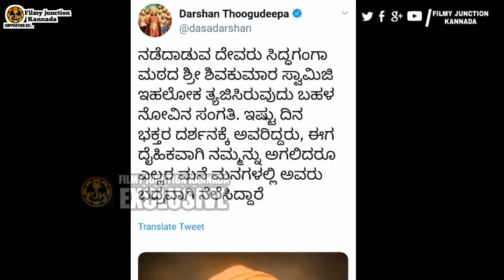ಸಿದ್ಧಗಂಗಾ ಶ್ರೀಗಳ ಬಗ್ಗೆ ಕಣ್ಣೀರಿಟ್ಟ ಸ್ಟಾರ್ಸ್ | SHIVAKUMARA SWAMIJI | SANDALWOOD | STARS DARSHAN | Yash